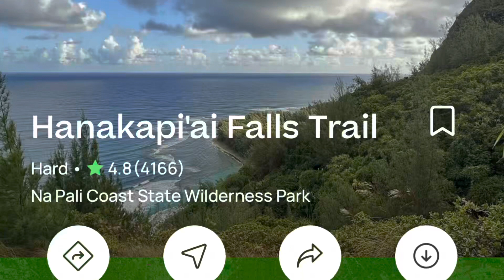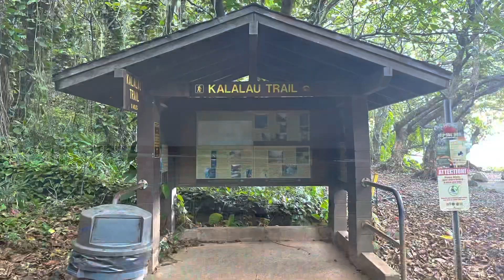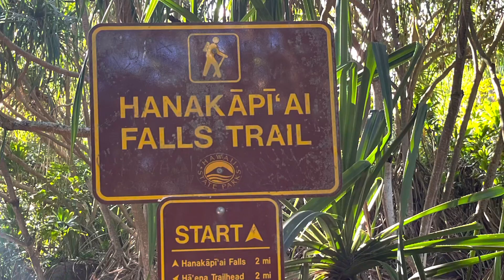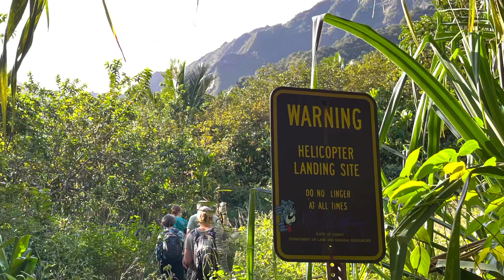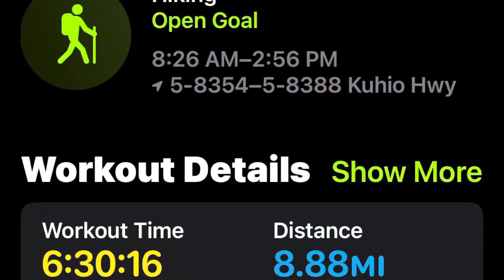Hanakapi’ai Falls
Hey Fam! Just wanted to share this hike with you!